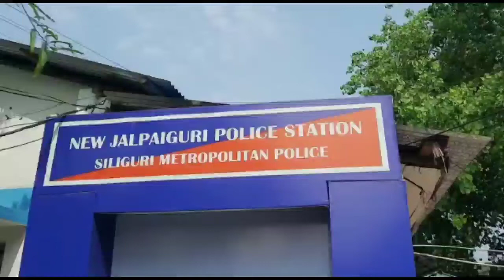The police of NJP station arrested a motorcycle thief from Fulbari area of ​​Siliguri on Wednesday.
The police of New Jalpaiguri police station arrested a motorcycle thief from Phulbari area of ​​Siliguri city on Wednesday night.